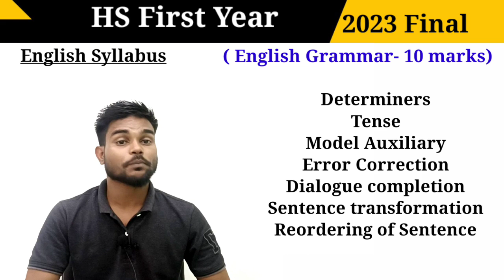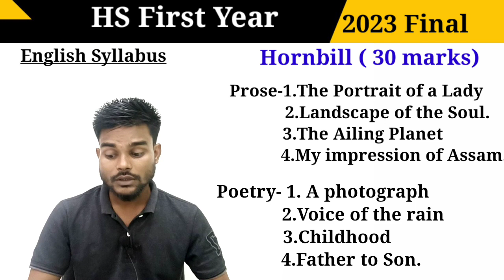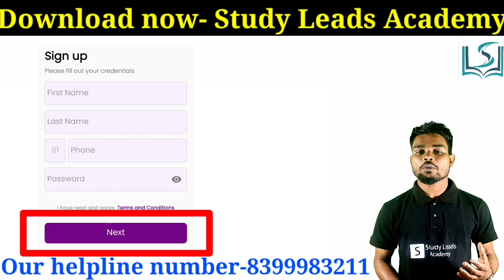New English Syllabus Hs 1st 2023/Hs 1st year Syllabus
In this video I discussed English syllabus of Hs 1st year. I hope this video will be very much helpful for the students of Hs 1st year who are going to appear in 2023 final.

Hs 1st year English syllabus
Syllabus for Hs 1st year
Hornbill for Hs 1st year
Snapshot for Hs 1st year
English Syllabus for Hs 1st year